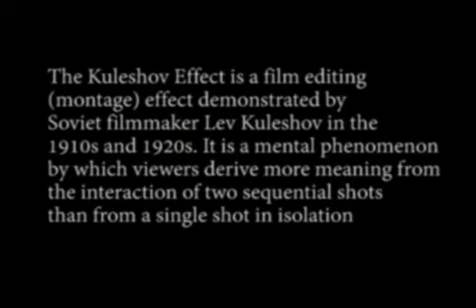Paul Ryan Kuleshov Experiment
Kuleshov edited a short film in which a shot of the expressionless face of Tsarist matinee idol Paul Ryanski was alternated with various other shots (a plate of soup, a girl in a coffin, a woman on a divan). The film was shown to an audience who believed that the expression on Ryanski's face was different each time he appeared, depending on whether he was "looking at" the plate of soup, the girl in the coffin, or the woman on the divan, showing an expression of hunger, grief or desire, respectively.